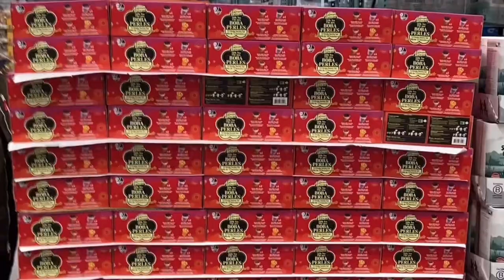Ski / Abby’s Journey+Hobby+Vlog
안녕하세요 Abby 입니다~😄
Hello I’m Abby~😄
你好，我是Abby～😄